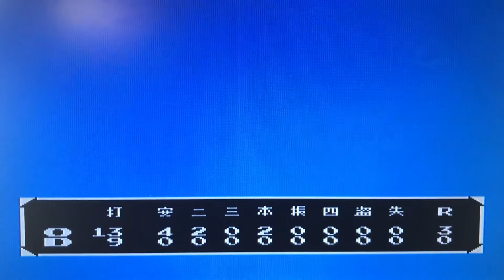【ファミコン】激闘スタジアム ロッテ対中日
激闘スタジアム　ロッテ対中日

「激闘スタジアム」についてですね。激闘スタジアムは、1989年にテクモから発売されたファミリーコンピュータ用の野球ゲームです。ロッテ対中日の試合については、2019年6月16日にZOZOマリンスタジアムで行われた試合があります。この試合では、中日が7-1とリードしながら、ロッテの猛反撃にあい、大逆転サヨナラ負けを喫しました12。